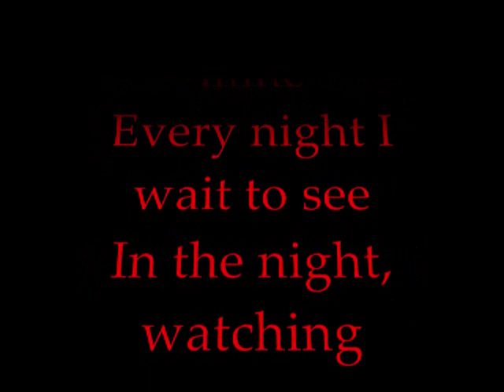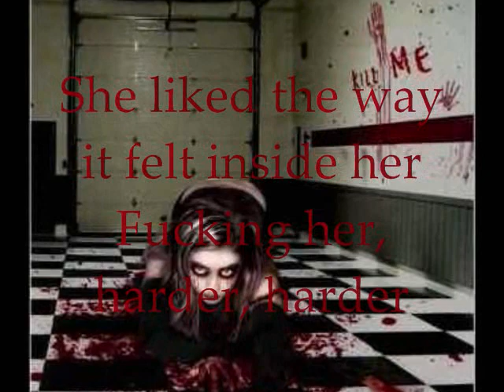Cannibal Corpse - Fucked With a Knife *w Lyrics*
I do not own the lyrics or the song. Copy write Cannibal Corpse.